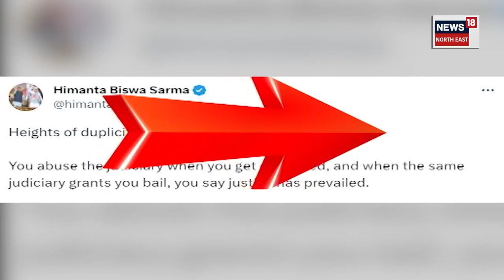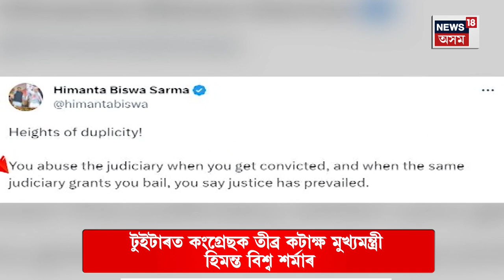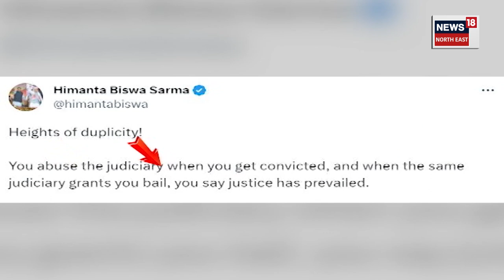SC Stays Rahul Gandhi's Conviction | Explained | ৰাহুল গান্ধী মুক্ত, Congressত অব্যাহত উছাহ-উদ্দীপনা